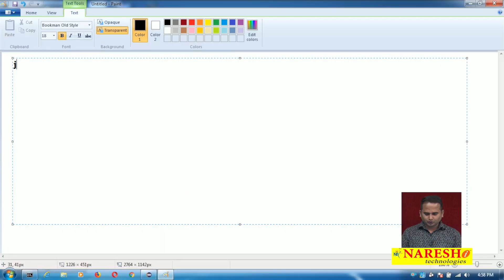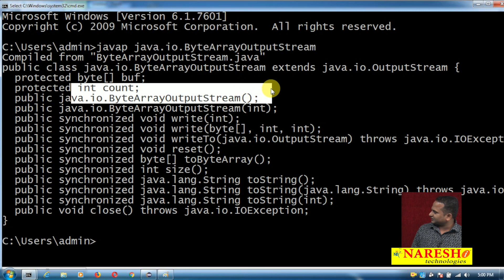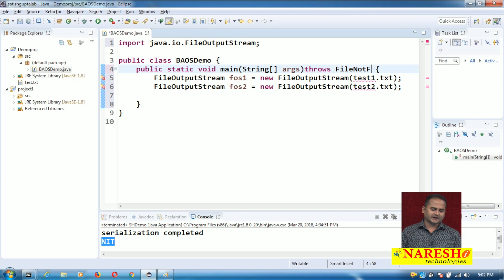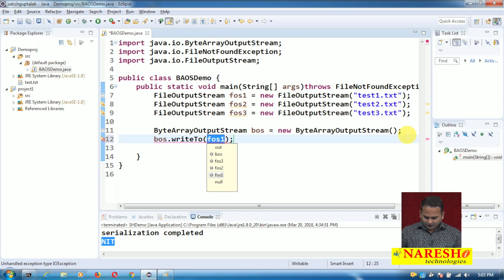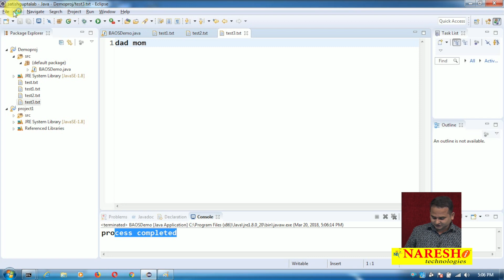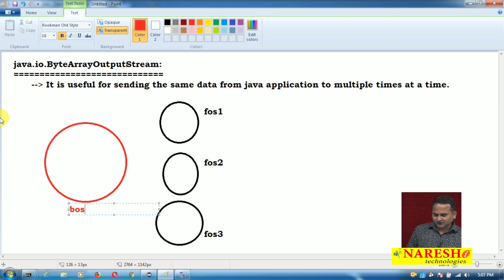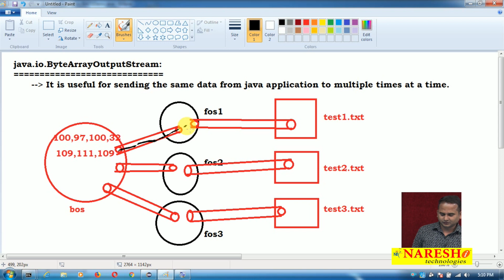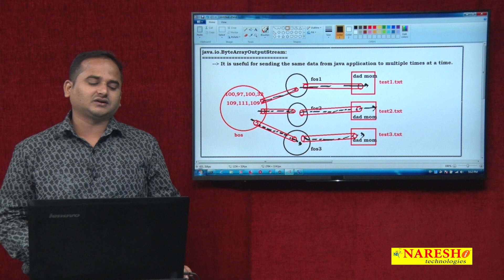Core Java Tutorials | Program on ByteArrayOutputStream in Java | Mr.Ramachandra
Core Java Tutorial | Mr.Ramachandra